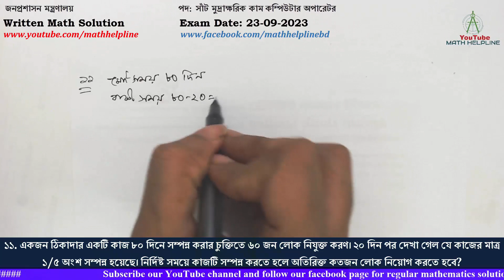জনপ্রশাসন মন্ত্রণালয় পদ: সাঁট মুদ্রাক্ষরিক কাম কম্পিউটার অপারেটর Written Math Exam Date: 23-09-2023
জনপ্রশাসন মন্ত্রণালয়
১১. একজন ঠিকাদার একটি কাজ ৮০ দিনে সম্পন্ন করার চুক্তিতে ৬০ জন লোক নিযুক্ত করণ। ২০ দিন পর দেখা গেল যে কাজের মাত্র ১/৫ অংশ সম্পন্ন হয়েছে। নির্দিষ্ট সময়ে কাজটি সম্পন্ন করতে হলে অতিরিক্ত কতজন লোক নিয়োগ করতে হবে?
১২. যদি ডালের মূল্য ১২(১/২)% বৃদ্ধি পায়, তবে ডালের ব্যবহার শতকরা কত কমালে ডাল বাবদ কোন খরচ বৃদ্ধি পাবে না?
১৩. ৩০ লিটার পরিমাণ মিশ্রণে এসিড ও পানির অনুপাত ৭:৩। ঐ মিশ্রণে কি পরিমাণ পানি মিশ্রিত করলে এসিড ও পানির অনুপাত ৩:৭ হবে?
১৪. যদি a:b = b:e হয়, তবে প্রমাণ করুন যে, (a+b/ b+c)2 = (a²+b²) / (b²+c²)
১৫. উৎপাদকে বিশ্লেষণ করুন: 25 (a+2b)2 - 36(2a-5b)2